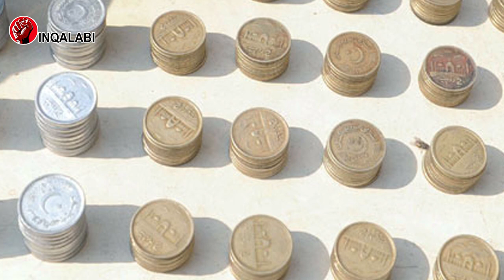Jinnaat Ke Sath 20 Din Kaisay Guzare | Episode 4 | Shahid Nazir Ch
Investigative Journalist Researcher and University Media Teacher Shahid Nazir Chaudhry is the first and only one  journalist in the world who spent 20 days with the mysterious creature giants and wrote down all the events that happened to him in his own biography.  Janat Ka Ghulam was written in episodes in weekly  Family Magazine,, after which Urdu Point also published Janat Ka Ghulam  episodes. The slave of the giants,Jinnat ka Ghulam  became the most popular upstart story in the world which surprised the people and also gave knowledge and awareness about the giants. The slave of the giants means Jinnat ka Ghulam will be presented in episodes on the revolutionary channel INqalabi . Its voice over did be female journalist Zofishan Naqvi. In this video of the slave of the demons slaves of Giants jinnat ka Ghulam you could find   the concepts   in every country except Pakistan and Islamic countries have been revealed. In the slave of the demons, man also travels to different places and enjoys watching it. A film can also be made by watching it while many dramas have also been made on this subject. The slave of the giants is the subject of film industry and fiction all over the world including Hollywood..